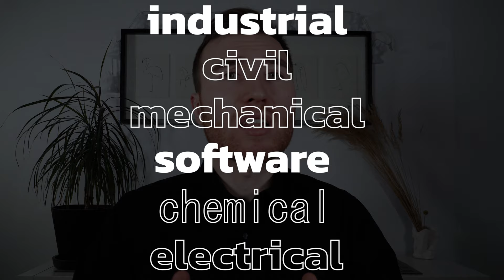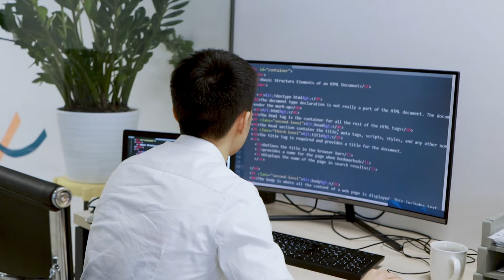Studying Engineering at Aalto University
I will share first-hand experience studying engineering at Aalto University ✨
Studying engineering and technology at Aalto University opens doors to many different career paths. At Aalto, you can create solutions for sustainable development, advance people's well-being with technology, design more sustainable cities, and much more!

⚡Apply to Aalto University and get more than a degree!
Application information:
Bachelor’s admissions (Finnish and Swedish) 16 - 31 March 2023

✅ Don't forget to check the Aalto University website and youtube channel.

🔴MAIN TOPICS :
My experience studying electrical, automation and software engineering at Aalto University.